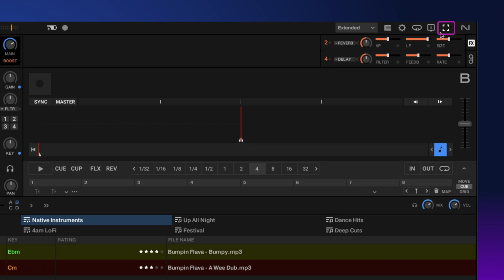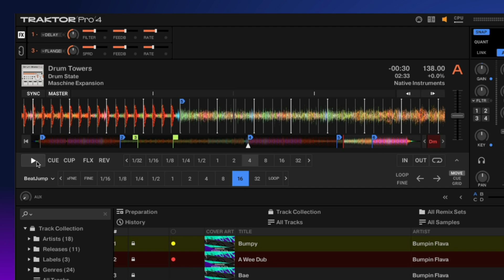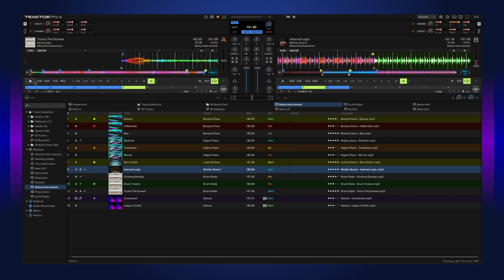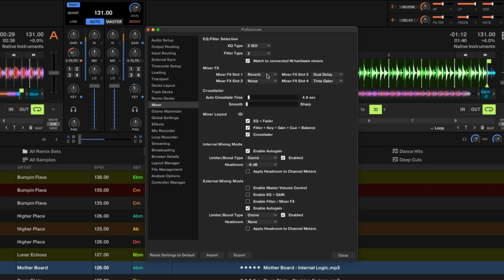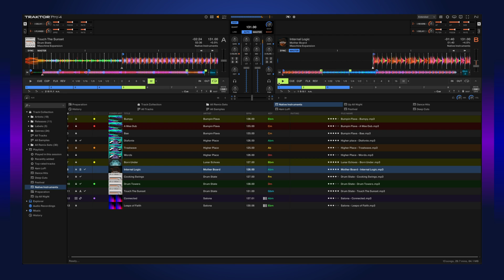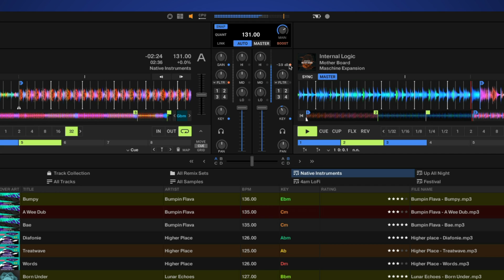Traktor Pro 4 decks and mixer channels | Native Instruments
Check out Traktor Pro 4’s decks and mixer channels in detail. Matt Lara runs through how to navigate and play tracks and how to adjust and shape the sound.

Chapters:
00:00 - Intro
00:19 - Deck Overview
01:03 - Beatgrid
01:23 - Overview Strip
01:54 - Tempo & Key
02:54 - Hotcues
03:35 - Stored Loops
04:04 - Beatjumps
04:45 - Reverse
05:11 - Faders & Crossfader
06:19 - EQ
06:43 - Mixer FX
07:13 - Customizing the Mixer
07:32 - Key
08:03 - Level Meters
08:46 - Autogain